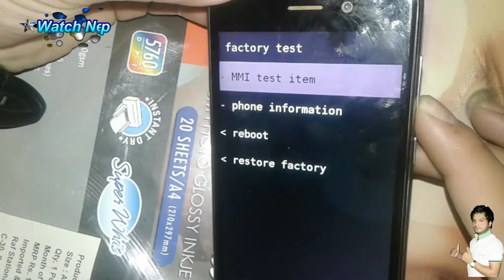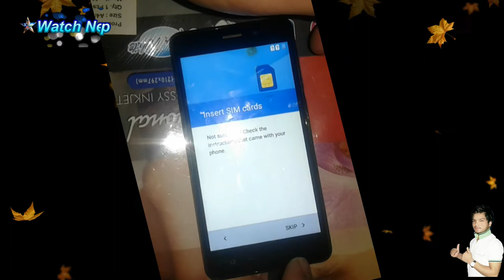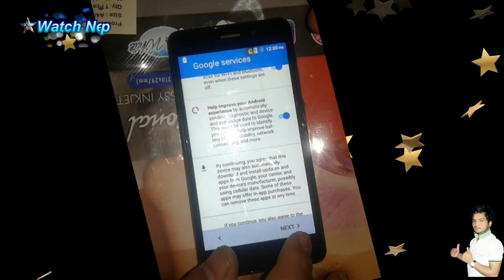INTEX aqua STRONG 5.1+ hard reset / how to INTEX aqua STRONG 5.1+ pattern on lock.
INTEX aqua STRONG 5.1+ hard reset / how to aqua STRONG 5.1+ pattern on lock .